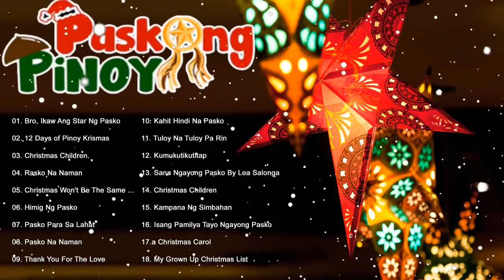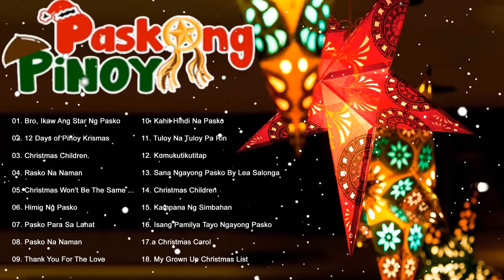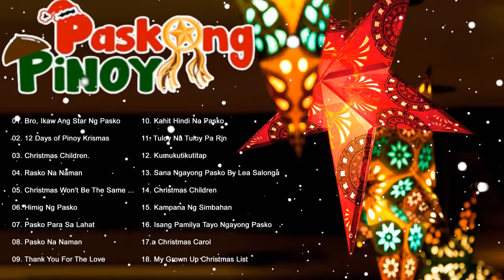Gary Valenciano, Jose Mari Chan, Freddie Aguilar,Ariel Rivera - Paskong Pinoy 2020 - Merry Christmas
jose mari chan a love to last a lifetime,
jose mari chan album,
jose mari chan afraid for love to fade,
jose mari chan afterglow,
jose mari chan a love to last a lifetime karaoke,
jose mari chan do you hear what i hear,
jose mari chan i can't let you pass me by,
jose mari chan my girl my woman my friend,